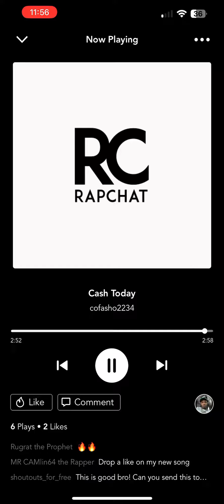Big Grabba Smoke cash today Imagine This